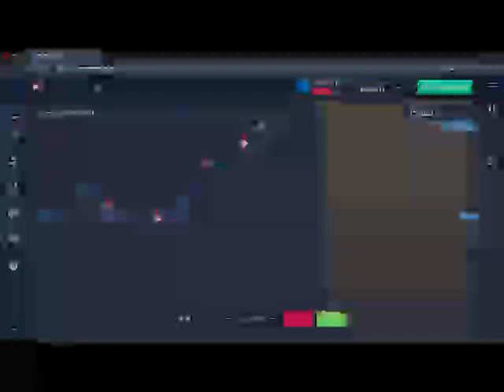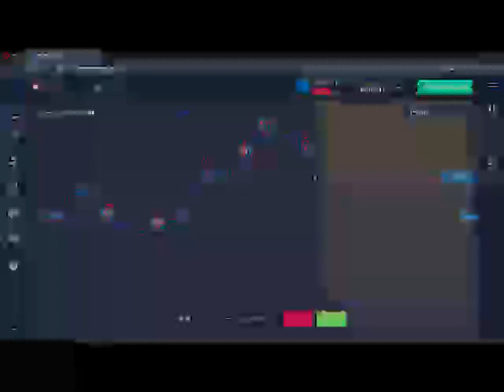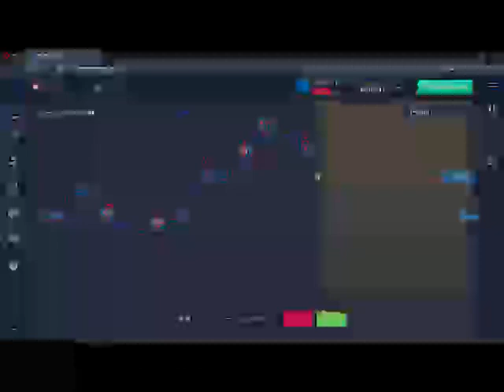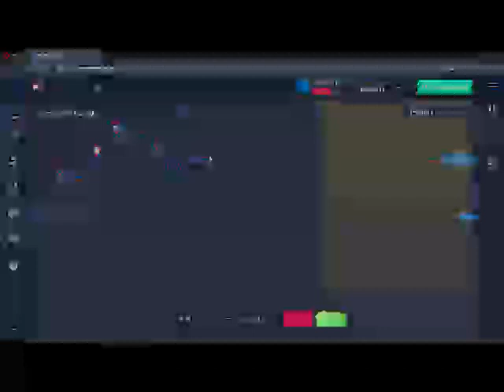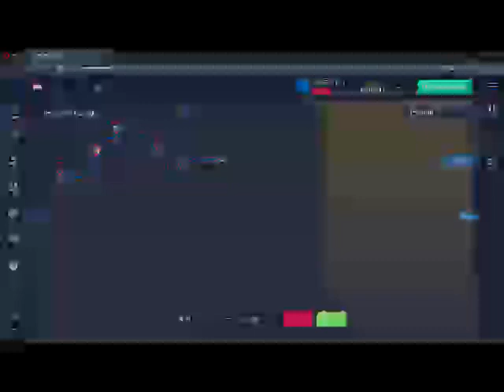538 pltr motley fool , csco , anaplan stock price , finance , cisco share price , wayfair nyse